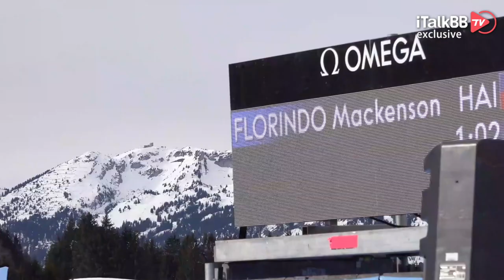冬奥趣事：那些从不下雪的热带国家，如何争夺冬奥会金牌？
在夏季奥运会的奖牌榜上，我们可以看到来自五大洲的任何一个国家，他们在每个比赛项目上，都具备争夺奖牌甚至金牌的可能性。但当我们放眼冬奥会，就会发现奖牌榜的分布大不相同。那些身处寒带常年积雪的东欧国家，常常都是前三甲的有力竞争者。而那些高温炎热，甚至一辈子都见不到一场雪的热带国家，想在冬奥会的比赛项目上登顶，确实有点强人所难。根据历届奥运会的统计，从来没有任何一个热带国家在冬奥会上夺得过奖牌。尽管如此，这也并没有阻止越来越多的国家在努力打破这个“先天不公”的宿命。在如火如荼的北京冬奥会上，就有一些身处赤道附近的国家“为金牌而来”，今天我们就来看一下他们是如何在高温笼罩下备战冬奥的吧！